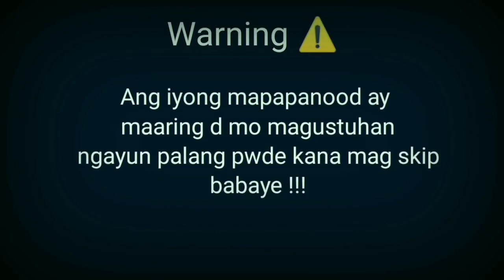BOY ABTIK kinalaban ang mag kapated